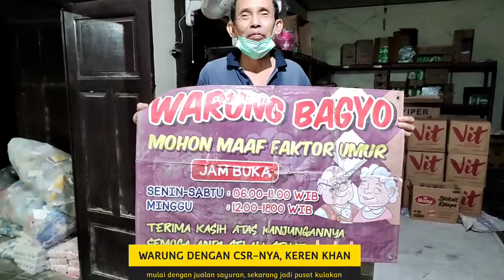'WARUNG BAGYA', SARANA MEMBERKATI SESAMA, warung dengan CSR nya @agussuryanagunadi697 ISENG